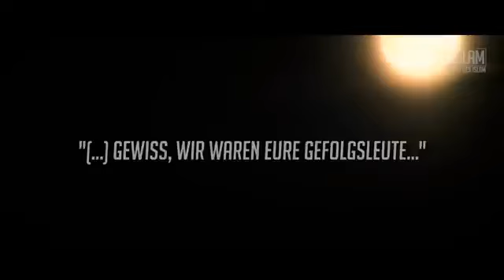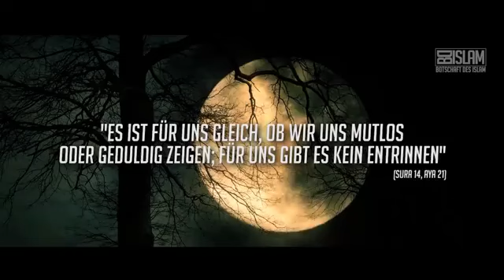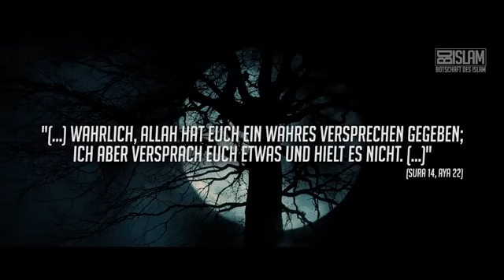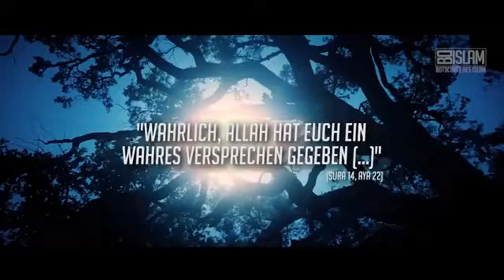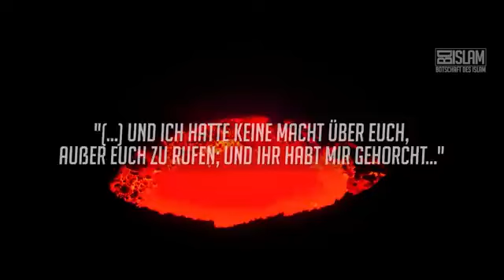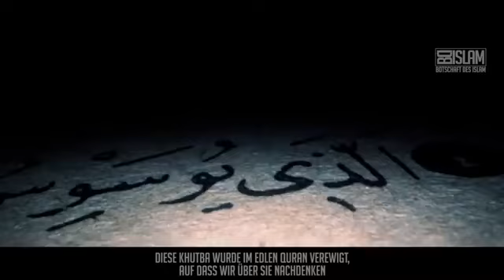A Fly ( Der Anfang und das Ende ) Cologne Chorweiler City ( New )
A
Fly